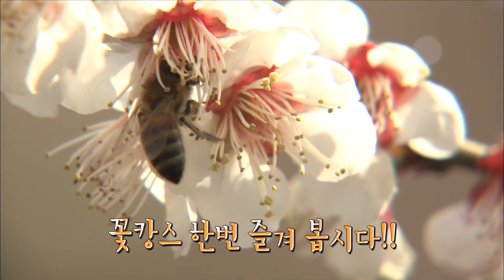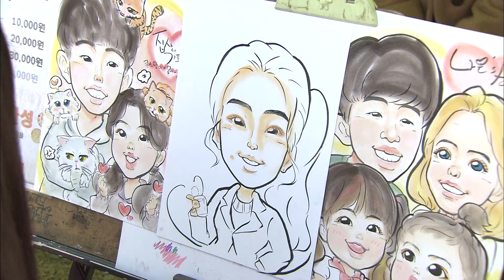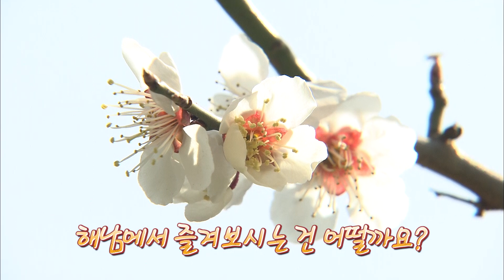매화밭이 14만평! 꽃놀이 명소 '해남보해매실농원' 꽃구경 봄축제 [전국시대]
[전국시대]
매화밭이 14만평! 꽃놀이 명소 '해남보해매실농원'